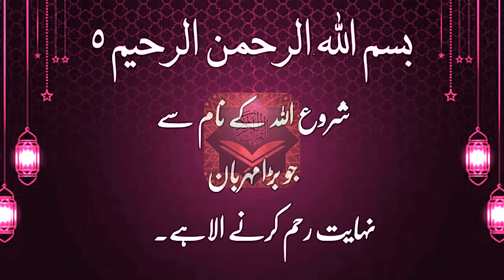Shab e Qadar ka 1 Wazifa | Shab e Qadr ki Dua | Taaq raat ka 1 wazifa | Wazifa for All Problems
شب قدر کا وظیفہ | شب قدر کی دعا | Taq rat wazifa | لیلۃ القدر | شب قدر کا وظیفہ
शब ए क़दर का वज़ीफ़ा | शब ए कद्र की दुआ | तक रट वजीफा | लैलतुल क़द्र | सब ठीक है
Shab e Qadar ka Wazifa | Shab e Qadr ki Dua | Taq rat wazifa | Laylatul Qadr | شب قدر کا وظیفہ
Shab E Qadar Ki Dua
Dua e Hajat Beautiful dua hajat ki dua
 lailatul qadar ke dua
Ramadan Special Dua
یا اللہ مجھے سپورٹ کرنے والوں کی زندگی میں ڈھیروں خوشیاں نصیب فرمائے انہیں ہمیشہ خو رکھنا اور مدینے کی زیارت  نصیب فرمانا اور ان کے ماں باپ کی لمبی زندگی عطا فرما آمین 💝💝
Surah Kausar ki Fazilat Aur Barkat || सूरह कौसर की शान ᴴᴰ | سورۃ کوثر کی فضیلت | New Latest Video
Ya Zal jalali wal ikram isme azam ka Wazifa | Har Dua Qabool, Har Hajat Puri | Power of  Quran
Mohabbat Ki Jalali Amal | Ayate Karima Ka Wazifa for 💕 LOVE💕  (محبت کا طاقتور وظیفہ) - Urdu / Hindi
This Power of Quran channel will provide you latest and helpful wazaif, If you are looking for the powerful rohani ilaaj and Powerful Amal, then this channel is really helpful for you.

power of quran